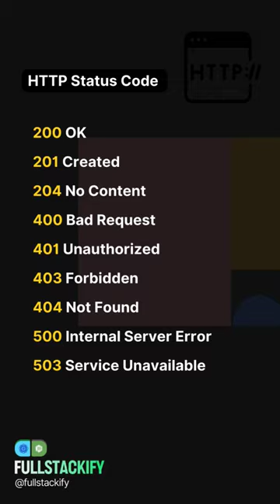Unleashing the Secrets of HTTP Status Codes!